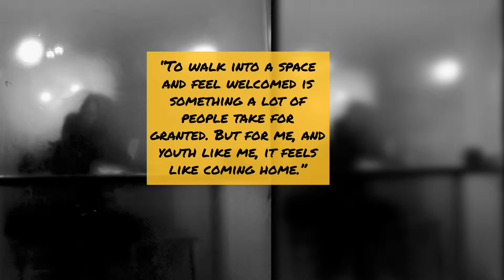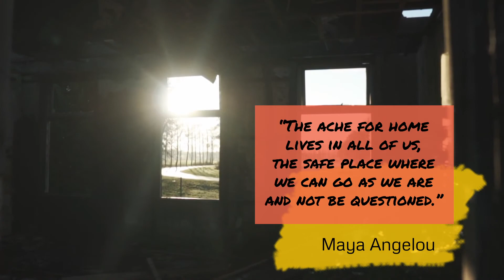Youth Housing Initiative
Working to end youth homelessness and instability in the Richmond area.